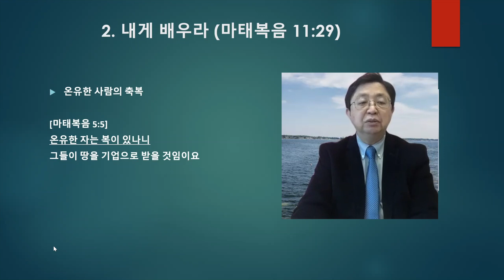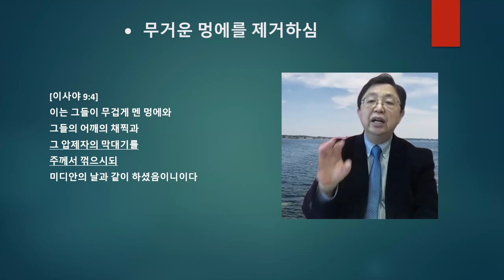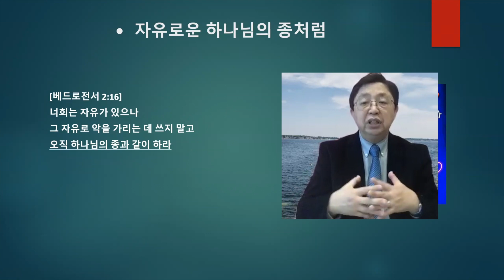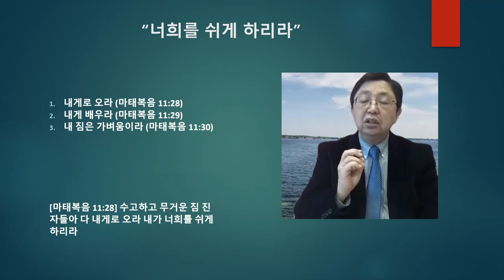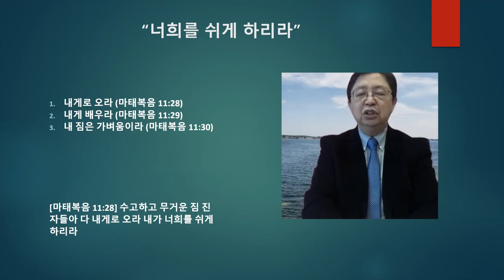너희를 쉬게 하리라